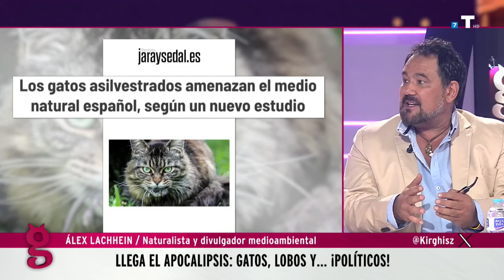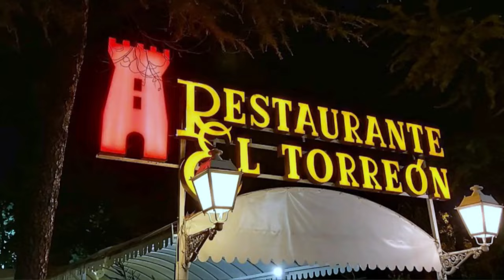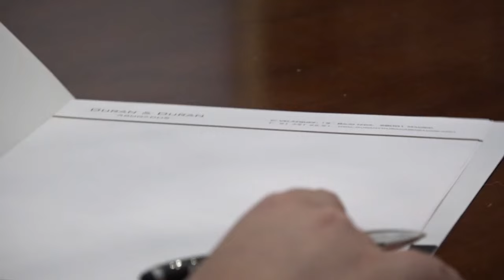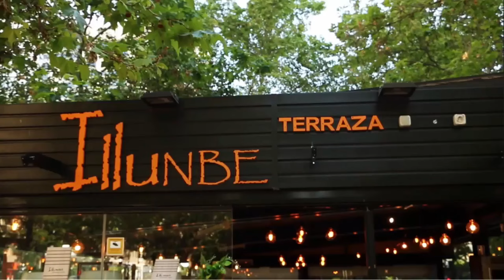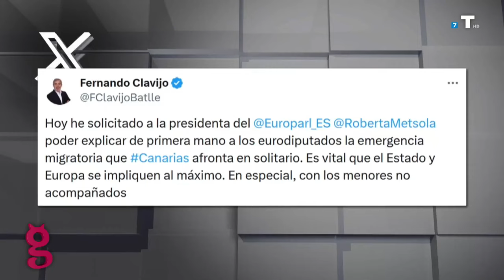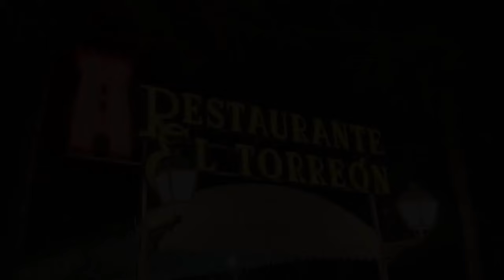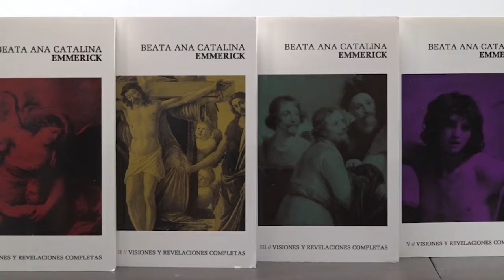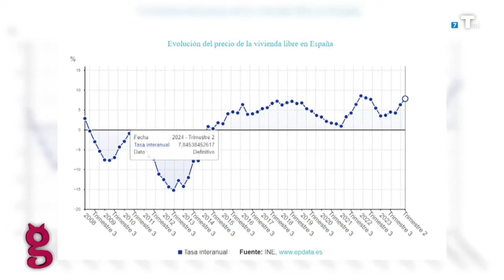El Gato al Agua | 05/09/24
Hoy se ha abierto el año judicial y todo indica que no será más tranquilo que el anterior. El PSOE ha conseguido colocar a una magistrada izquierdista al frente del CGPJ con la ayuda del PP lo que le da la mayoría para elegir a los nuevos 100 jueces que accederán a la Audiencia Nacional, Tribunal Supremo, y tribunales superiores de justicia. Una nueva institución que el PP brinda al PSOE.
Sánchez cierra el capítulo judicial y se centra ahora en el cupo catalán que le ha dado la Generalidad. Un privilegio a Cataluña por encima del resto aunque el PSOE asegura que se trata de “solidaridad”. El presidente del Gobierno trata ahora de dar prebendas a los líderes autonómicos del PP para que guarden silencio sobre el atentado contra la igualdad de los españoles. Por ahora, solo Ayuso se rebela.
Mientras tanto la inmigración sigue causando estragos en Canarias sin que el Gobierno actúe, los precios de los bienes de primera necesidad como la vivienda suben sin parar (casi un 8%) y los millonarios como Vinicius le hacen el juego a la izquierda hablando de que España es racista. Por otro lado, comentamos con Alex Lachhein cómo las políticas ecologistas y animalistas están machacando a los ganaderos y también a la flora. Nos acompañan Pedro Pedrosa, Marcela Reigía, y Óscar Rivas.